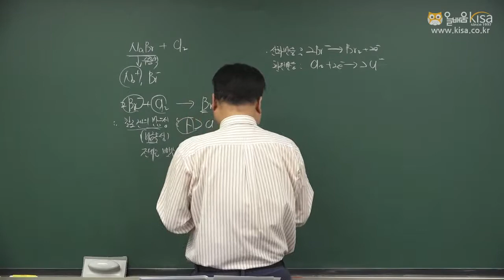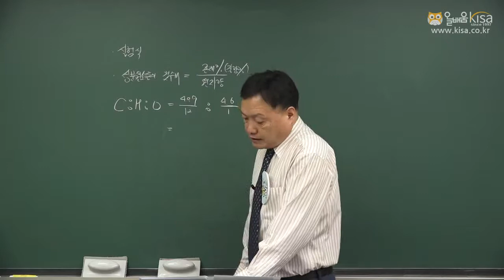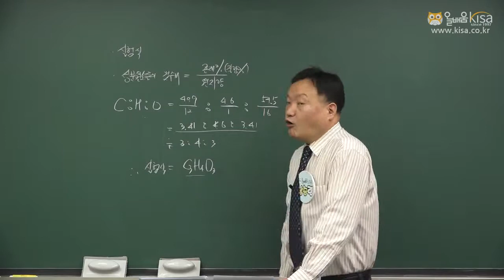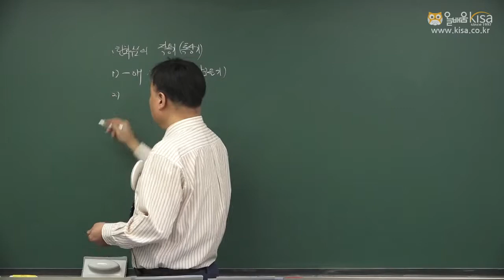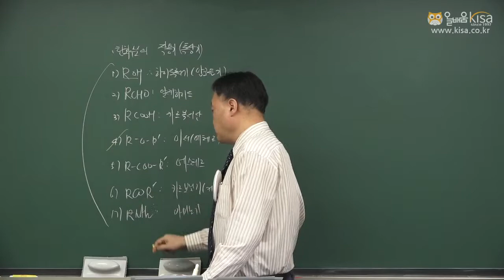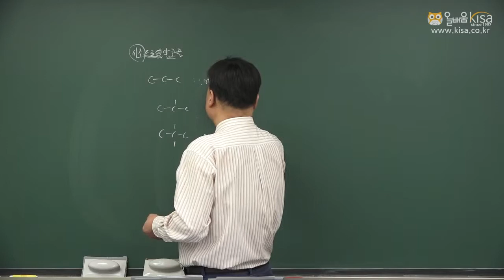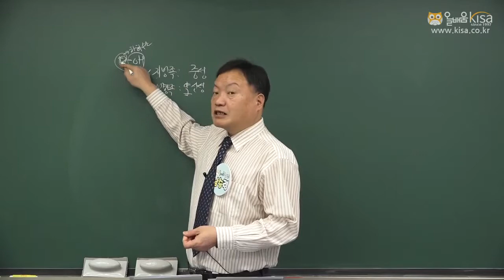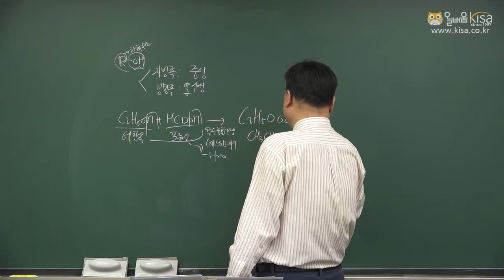[올배움kisa] 화학분석기사 필기 기출 문제 18년 1회 1과목(3) 문풀강의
[올배움kisa] 화학분석기사 필기 기출 문제 18년 1회 1과목(3) 문제풀이강의 남승령 교수님